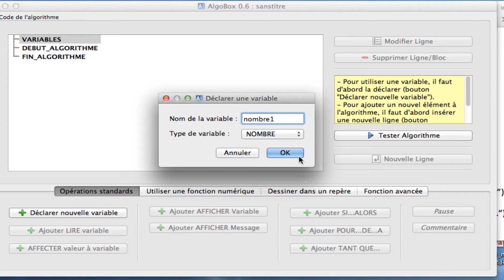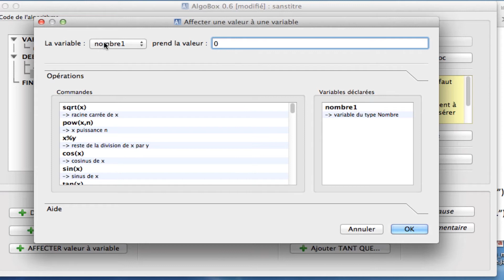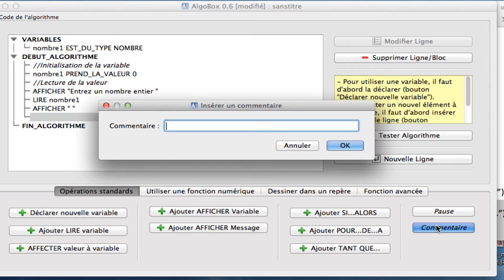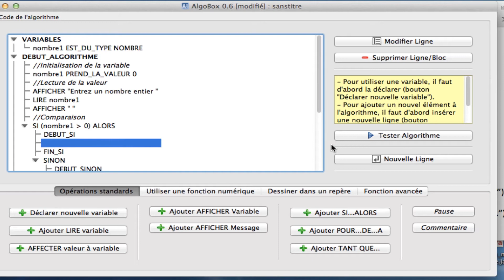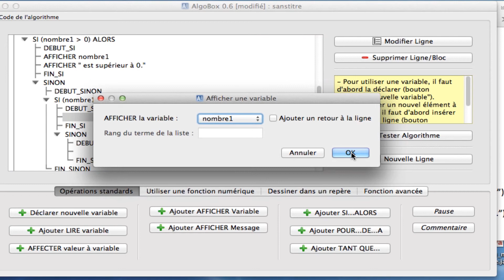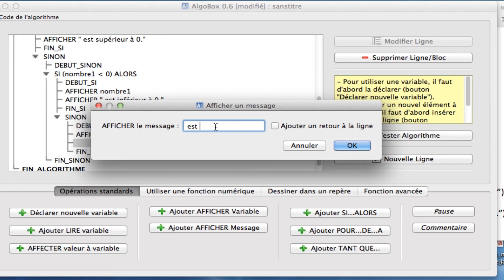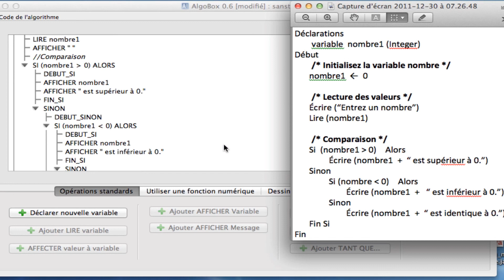AlgoBox - Labo 1 - Exercice 8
Illustration de la solution de l'exercice 8 du laboratoire 1